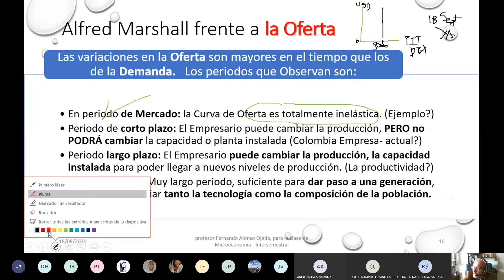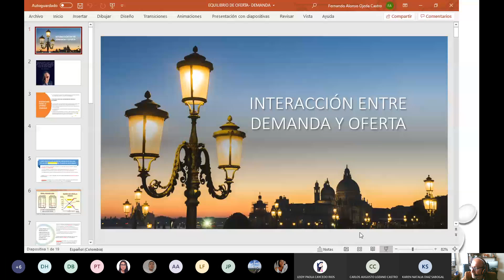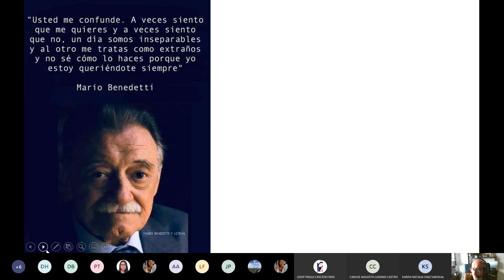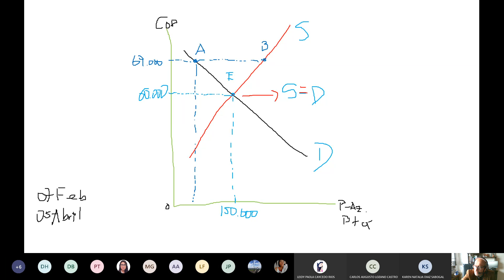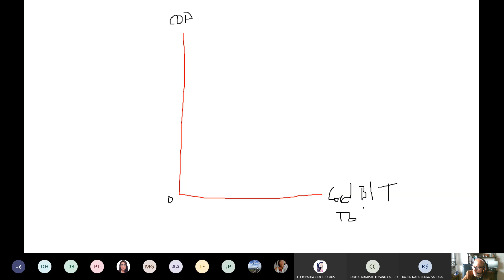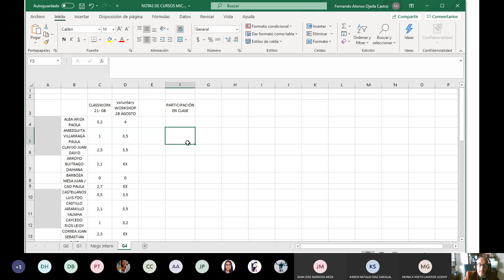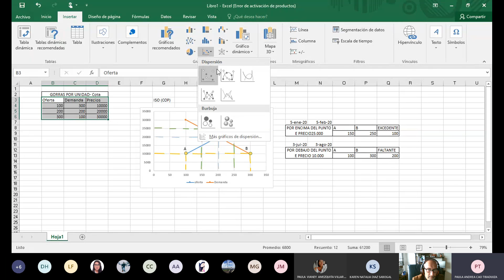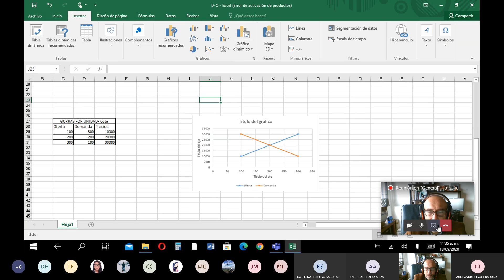LA FUNCIÓN DE OFERTA Y TIEMPOS DEL MERCADO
SE TRABAJA Y ANALIZA LOS TIEMPOS DE LA OFERTA VISTAS DESDE LAS ACCIONES DEL EMPRESARIO SEGÚN ALFRED MARSHALL, QUE PERMITE ANALIZAR BAJO LOS MERCADOS DE HOY DÍA.  POR OTRO LADO SE DETERMINAN LOS TIEMPOS DE UN MERCADO BAJO CONDICIONES DE EQUILIBRIO COMO TENDENCIA NATURAL.  DEPENDIENDO DE LAS CONDICIONES DEL MERCADO ESTE CORRIGE CUALQUIER DESEQUILIBRIO BAJO OPCIONES DE ESCASEZ O DE ABUNDANCIA.  TERMINAMOS CON EJERCICIOS DE CASOS REALES.